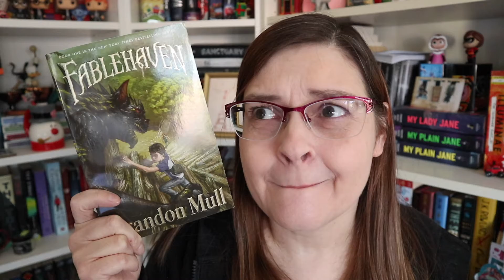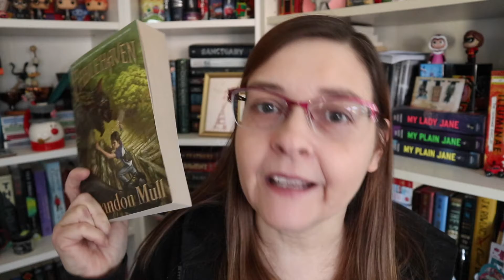Barking 'Bout Books Tag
It's time for me to catch up on some of my tags.  Let's talk about some books and my cats.